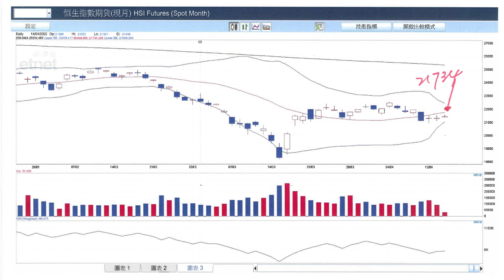【石Sir午市閒談】今日推介蒙焦煤企、伊泰煤炭、阿里巴巴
恒生指數中午收報21453點，升79點。期指應如何部署？《香港經濟日報》專欄作者石鏡泉（石Sir）推介蒙焦煤企（00975）、伊泰煤炭（3948）、阿里巴巴（9988）
，詳情待石Sir為你分析。